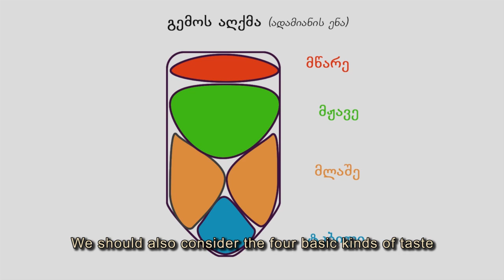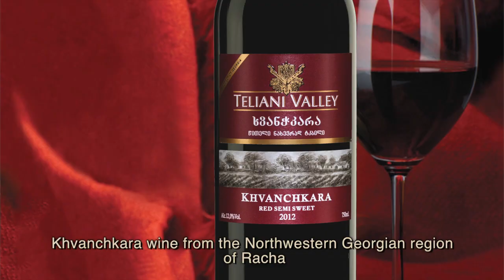Food and Wine Matching TELIANI VALLEY - Search and Follow the Wine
short film about food and wine matching. Teliani valley